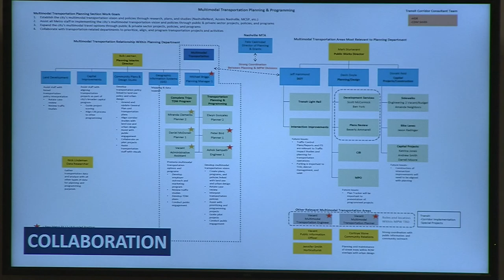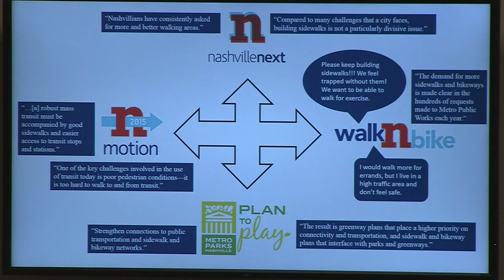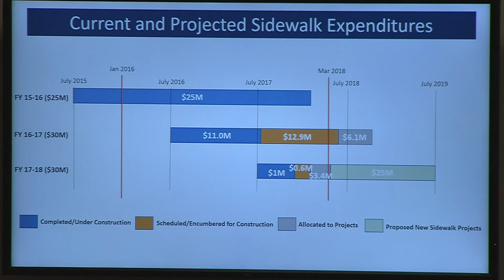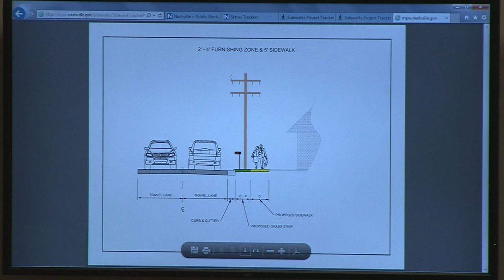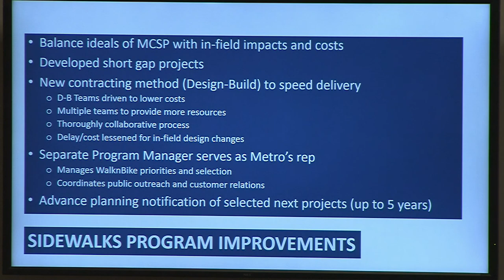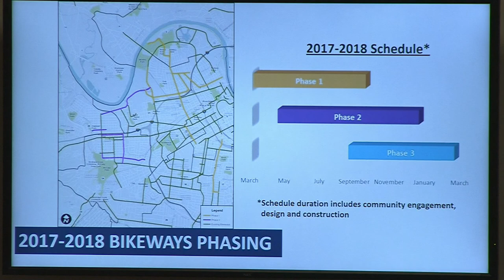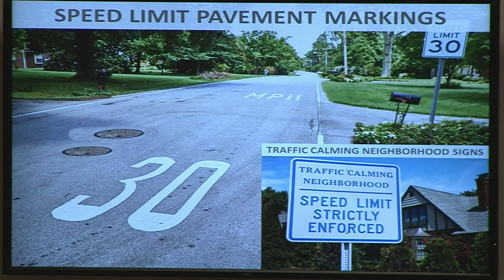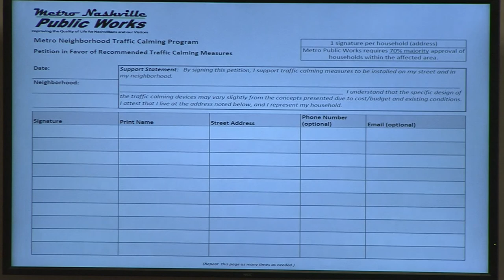04/11/2018 Special Called Public Works Committee